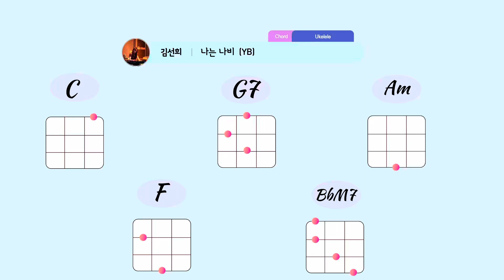‘나는 나비’ YB 우쿨렐레 연주 김선희